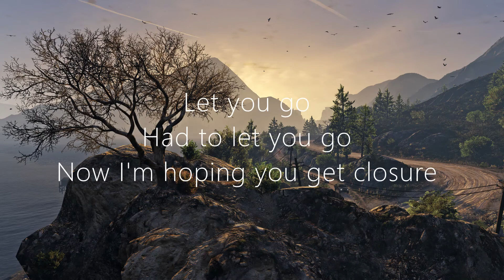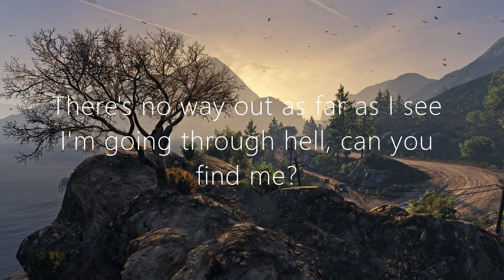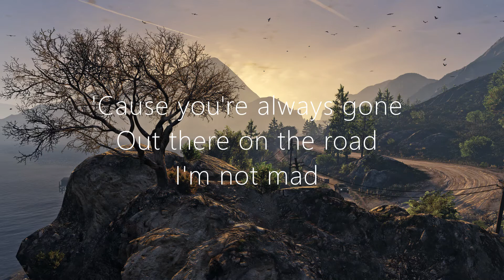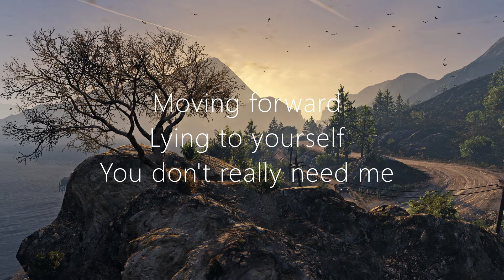Lund - Fiction (Lyris)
My first video. Enjoy and don't forget sub